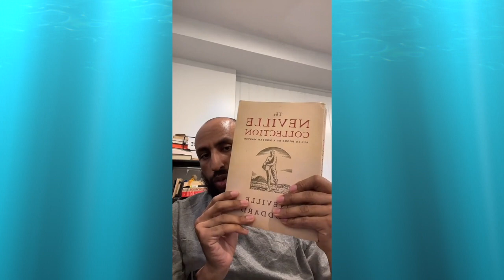የድብቁ (ታላቁ) አዕምሮ ሀይል ክፍል ሶስት The Power of Your Subconscious Mind Part Three